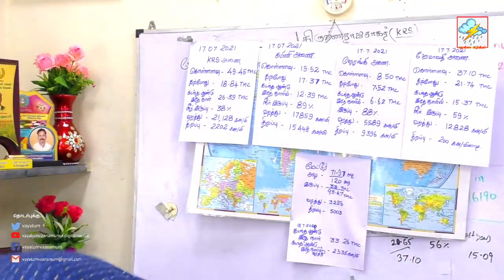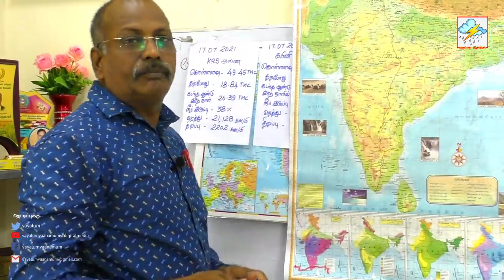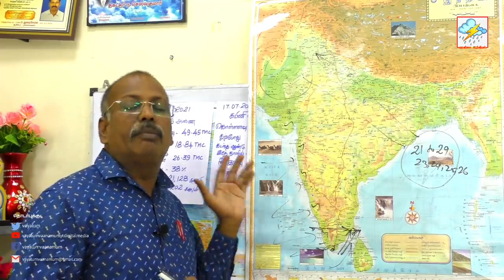19.7.2021- 6AM நிலவர வானிலை முன்னறிவிப்பு. 19.7.2021-6AM Condition Weather Forecast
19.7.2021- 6AM நிலவர வானிலை முன்னறிவிப்பு.
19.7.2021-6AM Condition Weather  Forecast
வணக்கம்.

 பயனாளிகள் அனைவரும்,

அறிமுகம் செய்யவும்.

நன்றிகள்.